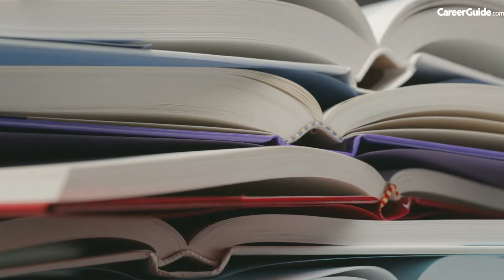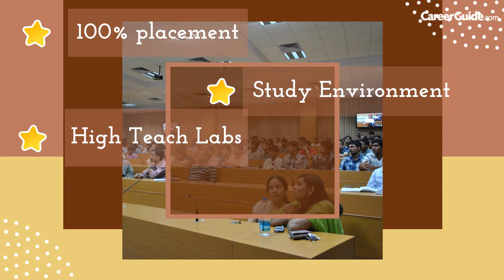Ranking of Bits Colleges [2020]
Rank wise all the BITs colleges, the best courses they provide and wide knowledge about how to proceed in these collages.
Are you confused about which engineering branch is right for you? Take this test and find out.

CareerGuide.com is a one-stop destination in helping you understand yourself, the best career for you and providing all the resources in the process.